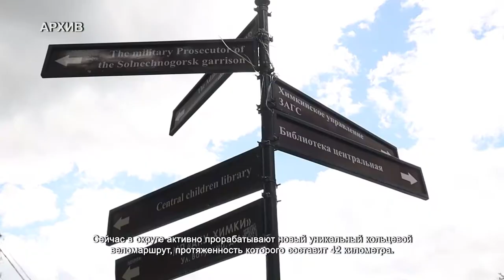Дмитрий Волошин ответил на все вопросы журналистов. 02.08.2021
За чашкой кофе о важном. В неформальной обстановке глава городского округа встретился с представителями средств массовой информации. Дмитрий Волошин ответил на все вопросы, волнующие журналистов. На повестке – изменения, которые произошли в городском округе за последние пять лет.